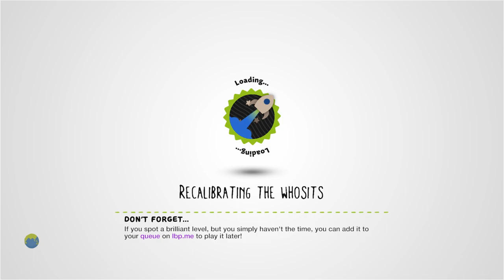OH NO!!! THE PRINCESS!!! World 8: Castle of Dinosaur King by CaptainCowboyHat - LittleBigPlanet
Suggested By: NitroX

Description: The final level of this overly difficult series is finally here, published a mere two days before LBP2 comes out and makes all the gameplay tired and obsolete. Die a lot and enjoy!
Mm Pick/Team Pick: No
Copyable: No

First Published: 16 Jan 2011
Last Updated: 16 Jan 2011

Chapters: N/A
Notes: Who doesn't love to prove the haters wrong?
/j